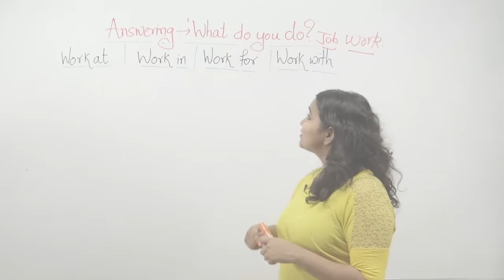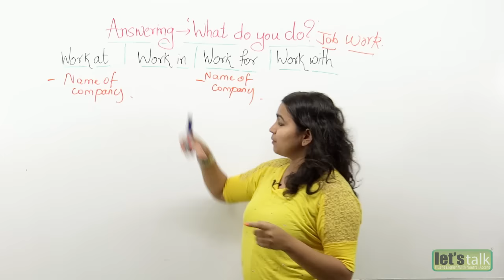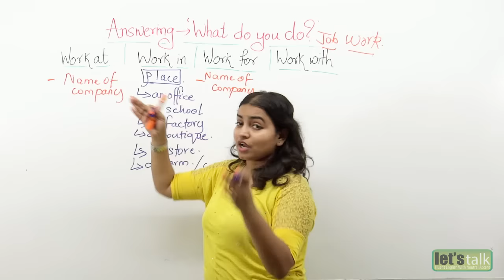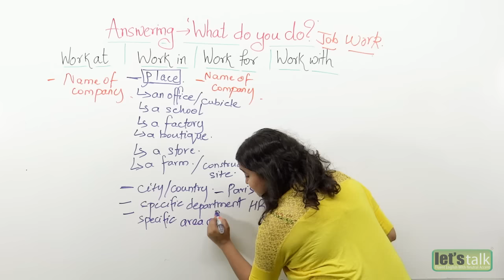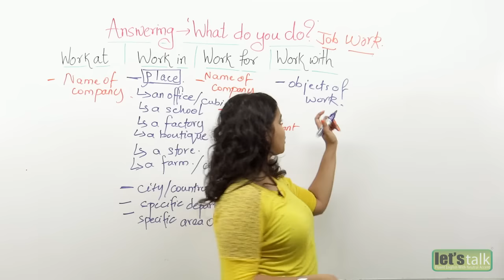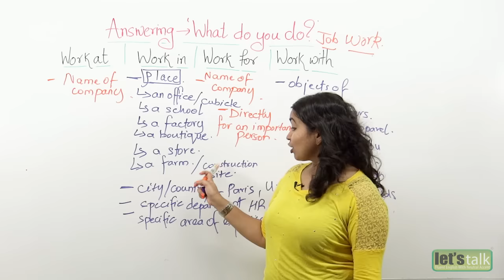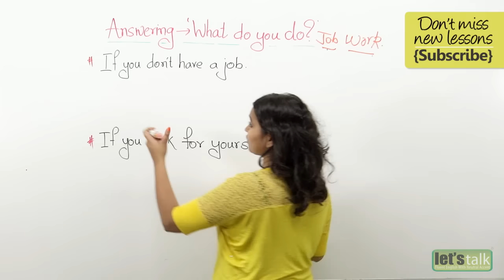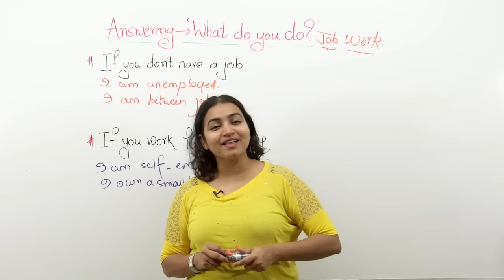English lesson - How to answer the question 'What do you do?' ( Free spoken English lessons)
In this spoken English lesson, Ceema is going to tell you how to answer a very basic question "what do you do? Often, people get perplexed as they don't know how to frame a proper answer to such a question. When you are asked such a question, people want to know your work profile, the kind of job you are involved in.

You can start your answer by saying:
I work at, I work in, I work for or I work with.

When you use 'I work at or I work for', you are going to tell them the company's name you are working for.
Example: I work at Let's Talk Pvt. Ltd
OR
Example: I work for Citibank.

I work in or I work on can be used in many ways

I work in is used to talk about the exact place you are working for.
Example: I work in an office.
Example: I work in a school.
Example: I work in a factory.
Example: I work in a boutique.
Example: I work on a farm (if you are a farmer)
Example: I work on a construction site.

I work in can also be used to name the city or country you work in.
Example: I work in Paris.
Example: I work in America.
Example: I work in the UK

I work in can also be used  when you are talking about a specific department of a company.
Example: I work in the HR department.
Example: I work in the Marketing department.

I work in can be used when you are talking about a specific area of expertise.
Example: I work in consulting. (as your area of expertise is consulting)
Example: I work in law.

I work for is used when you want to say you are directly working for an important person:
Example: I work for Tom Cruise.
Example: I work Steven Spielberg

I work with is used in two different ways:
When you work with objects of work or the things that you work with.
Example: I work with computers.
Example: I work with clothes.

I work with is also used when you talk about the specific kind of people you work with.
Example: I work with students of special needs.
Example: I work with engineers or architects.

For those who do not have a job could say:
Example: I am unemployed.
Example: I am between jobs.

There are some people who work for themselves. So your answer could be:
Example: I am self employed
Example: I own a small business